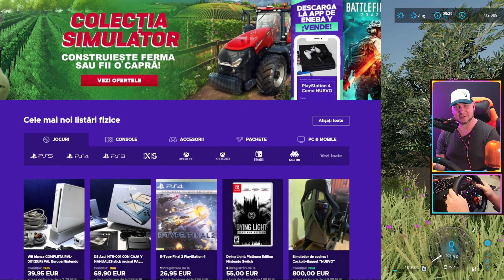AM SCHIMBAT UTB-UL PENTRU TRACTORUL ASTA - FS22 Haut-Beyleron Ep.5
➤Foloseste codul BARBA pentru o REDUCERE de 3% pentru toate simulatoarele!

➤ENEBA.com - Cel mai tare magazin de Joace (PS4, Xbox, PC)! Foloseste codul BARBA pentru o reducere de 3%!
➤PRIMESTE 1 EUR EXTRA! Inregistreaza-te aici